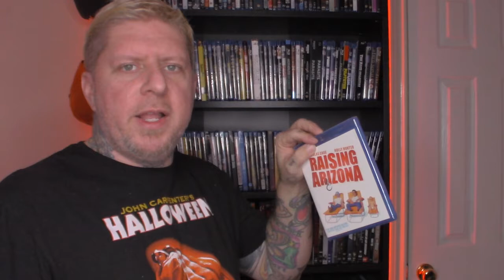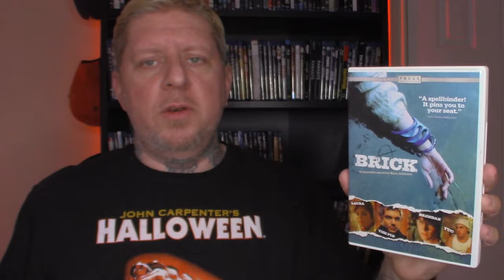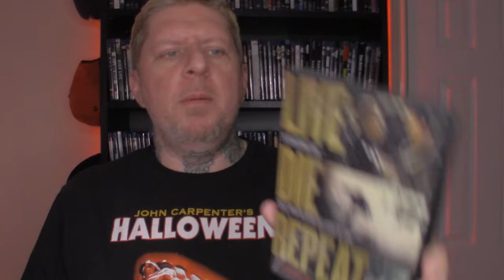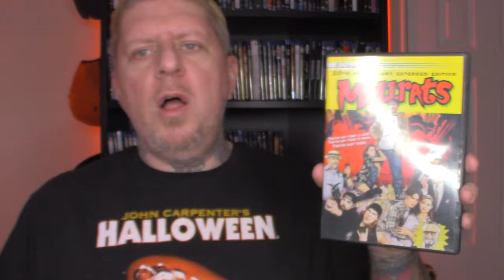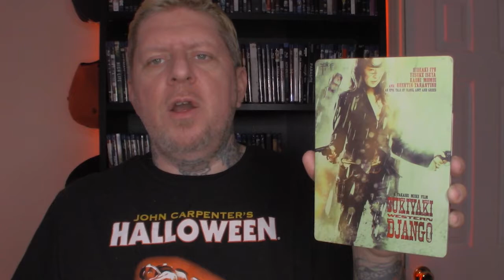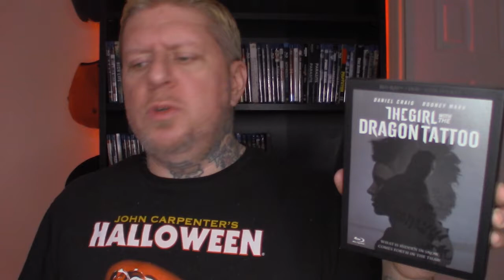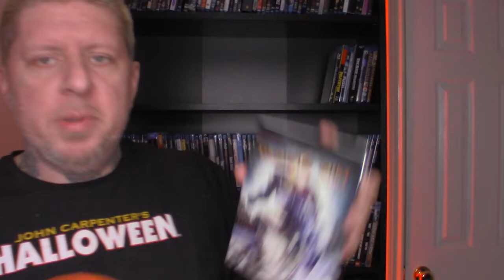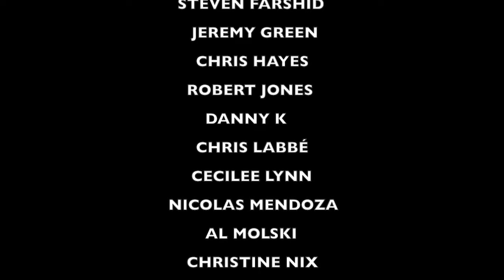My Movie Collection Pt 1 - NON HORROR DVD/Blu-ray & Nic Cage Collection